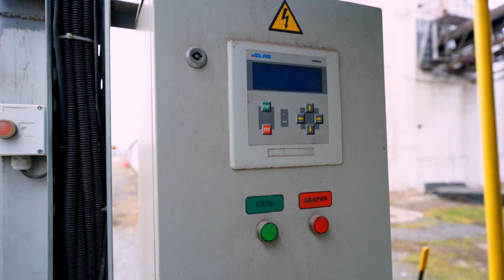G.R.Agro: как прошла подготовка к новому сезону | Элеваторист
Начало весны для элеватористов — период ремонтов и подготовки зернохранилищ к поставкам нового урожая. Компания G.R.Agro также модернизирует и расширяет свои элеваторы. Как подготовили к новому сезону Ингулецкий и другие свои элеваторы нам рассказал операционный директор G.R.Agro Артем Ремпен.